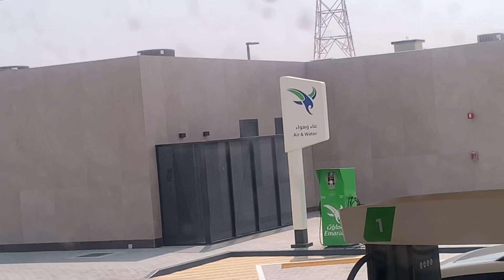Vlog. Едем в Оман 🇴🇲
Нам оказалось мало эмиратов, поэтому посетили еще и соседнее государство Оман . Мы в восторге от индийского океана 🤩